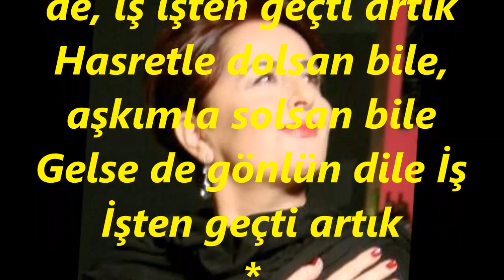Nazan SIVACI-Bir Ömür Bitmez Derken Bu Sevda Bitti Yazık (İş İşten Geçti Artık) (MAHUR)R.G.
SOLİST:
*NAZAN SIVACI*
VİDEOYU YAPAN
*RECEP GAYRETLİ*
GÜFTE:  ŞEYDA TEMUÇİN
BESTE:  TURHAN TAŞAN
USUL:  SOFYAN
MAKAM:  MAHUR
Bir Ömür Bitmez Derken Bu Sevda Bitti Yazık
Şimdi sen ne dersen de, iş işten geçti artık
Hasretle dolsan bile, aşkımla solsan bile
Gelse de gönlün dile İş İşten geçti artık
Gönlünden Aşkımı sil, Pişmanlık Çâre değil
Bunu Da Sen böyle bil, İş İşten geçti artık
Bakma hiç gözlerime, tek bir söz bile deme
Ne gerek var siteme, İş İşten geçti artık